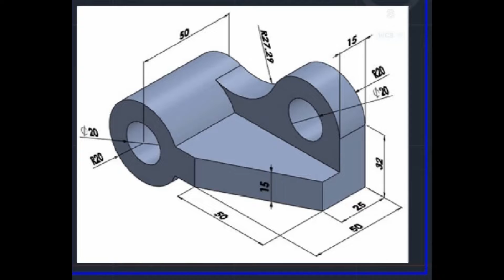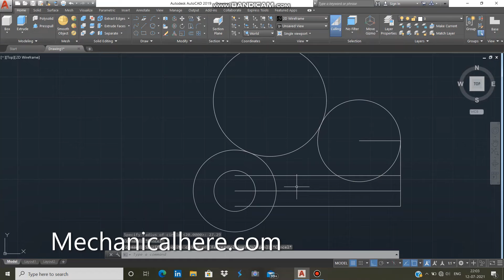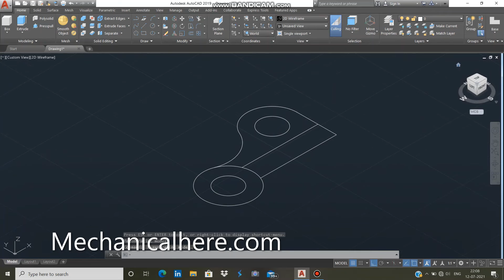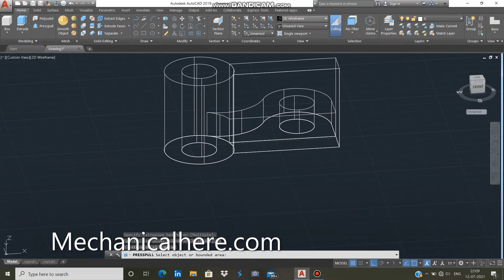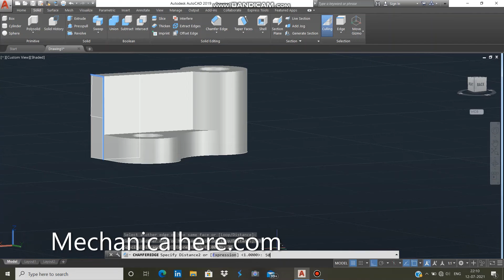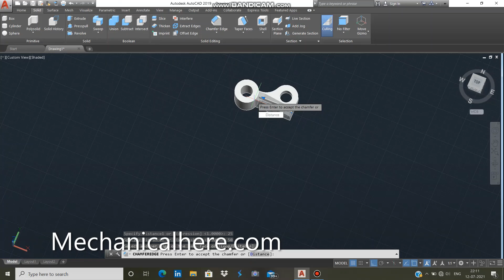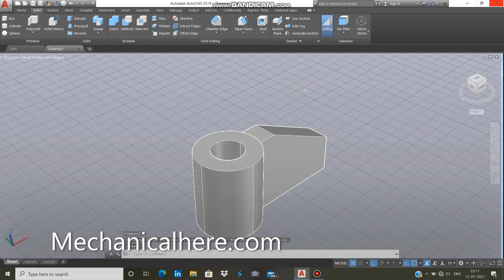AutoCAD - 3d tutorial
Other YouTube link -